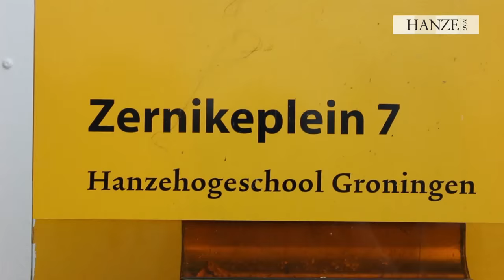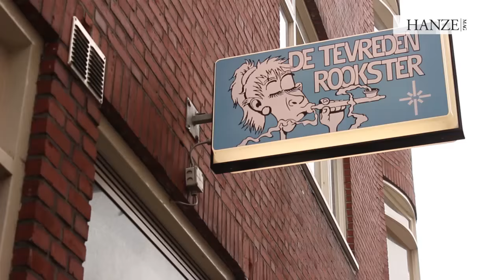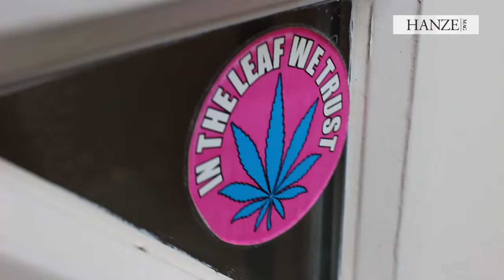Andrea Becoming Dutch, episode 1: Marihuana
If you have never been to the Netherlands, you might only know the country by its stereotypes: drugs, tulips, cheese, windmills, clogs, canals and red light districts... But what is really true? Are all Dutch permanently stoned? Do they all walk around on wooden shoes eating cheese?

Andrea from Madrid, Spain, will try to figure out the truth behind the stereotypes.

In the first episode, she delves into the world of cannabis. Is it really legal to smoke weed in Holland? Do Dutch people smoke a lot?